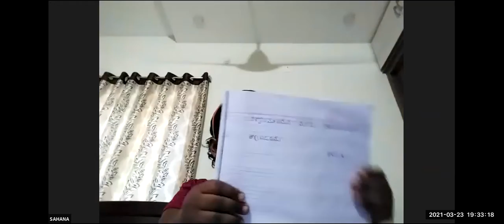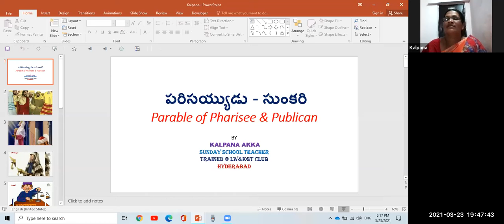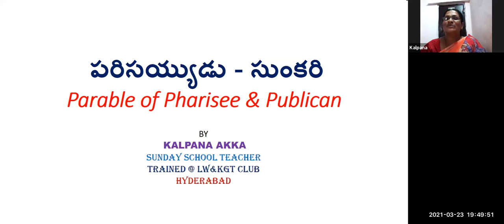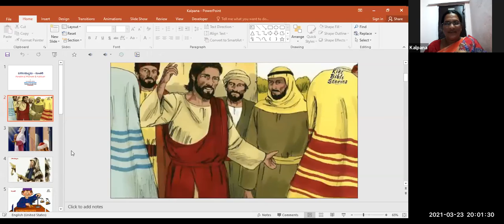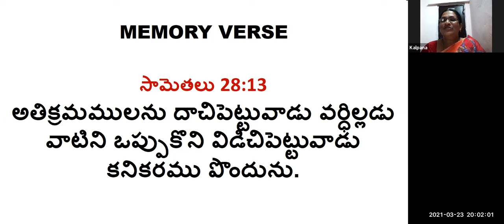LW & KGT CHILDREN CLUB~23rd MARCH 2021~DAY# 352~PARABLE OF PHARISE & PUBLICAN ~KALPANA